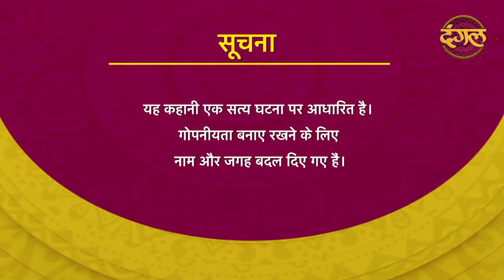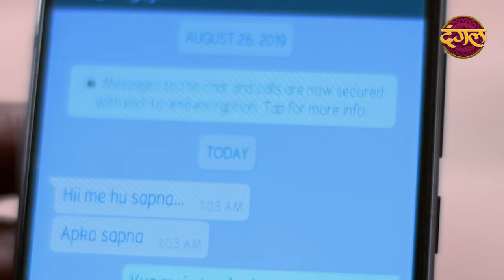New Episode 397 | Pyaar Ke Is Khel Mein / प्यार के इस खेल में | Dangal TV Channel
India alert Episode 397 Pyaar Ke Is Khel Mein / प्यार के इस खेल में
In this episode of India Alert, the story revolves around a family, Where Kundan was an endowed person and his younger brother Punit was his a minor employee. Kundan always used to insult him and torture for money. Punit gets to know his lusty behaviour and he makes a plan with his wife Rashmi to get money, But Rashmi was not ready to do this. What will Punit do ahead to trap Kundan?

About
Like Channel :